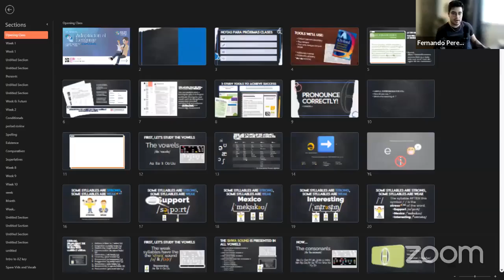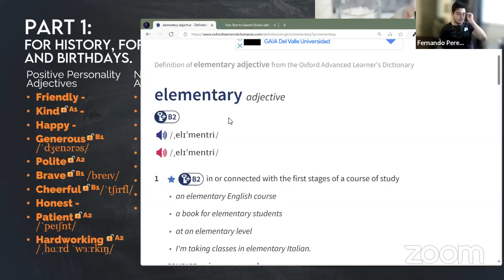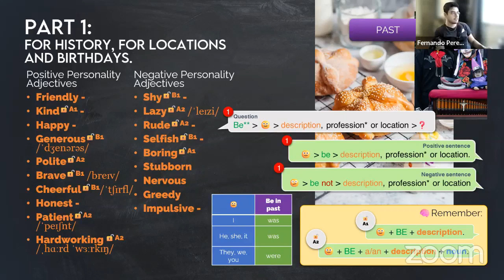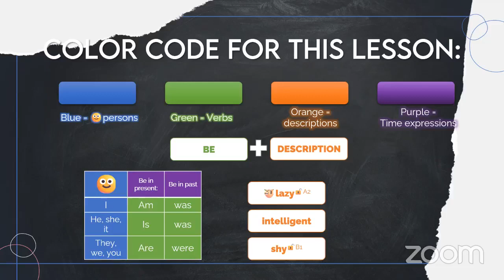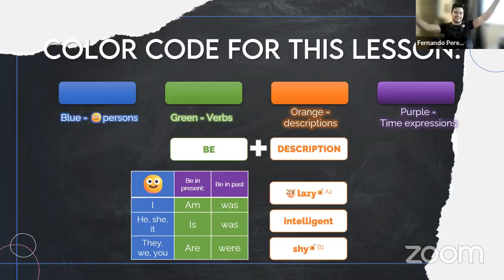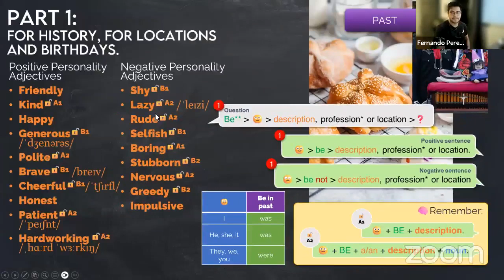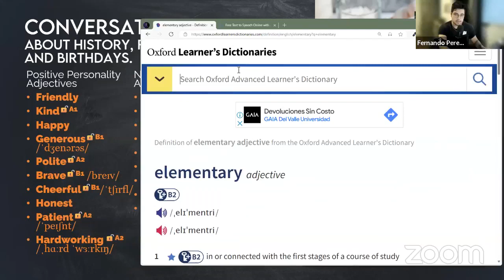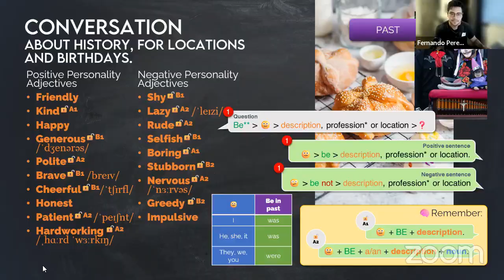A2 Elementary | Describing the past | Mr. Pérez